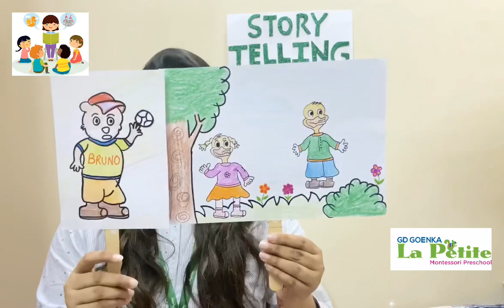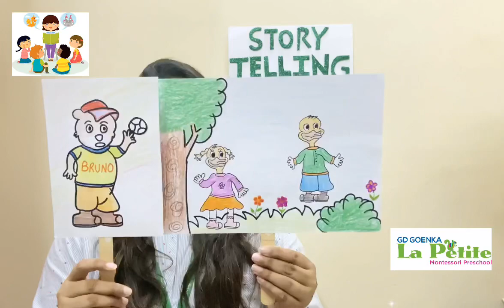Story telling session- Bruno learns to share